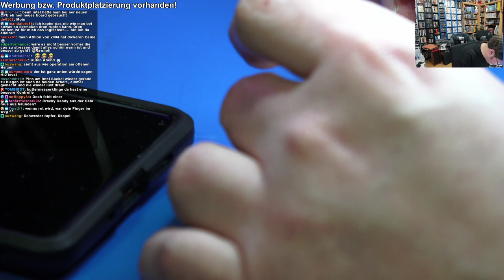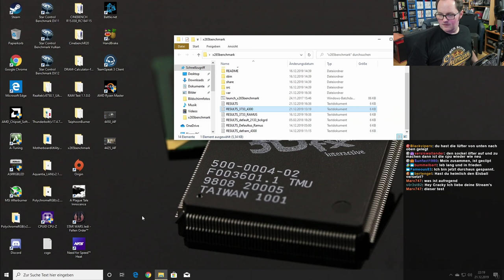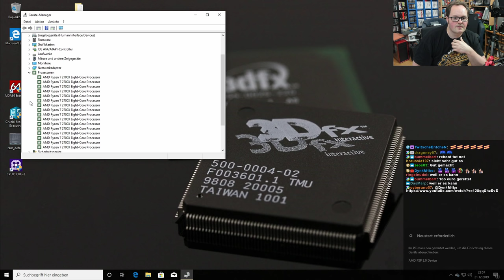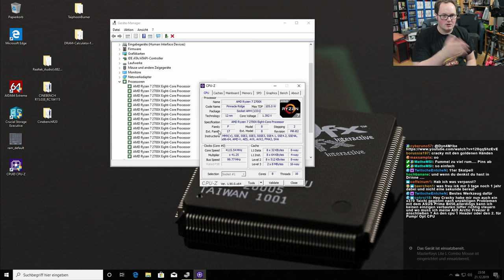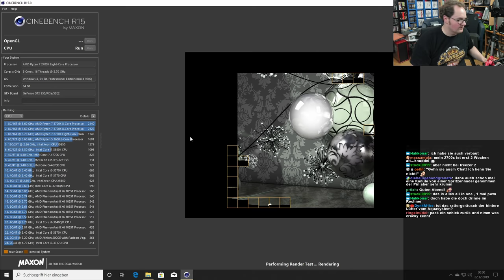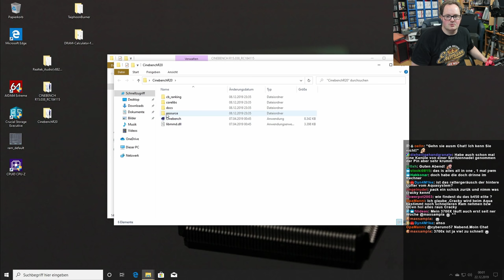AMD CPU aus dem Sockel gerissen - Pins krumm und nun?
Dinge passieren! Dann gilt es halt zu reparieren!

Mein Werkzeug der Wahl:

Die Dritte hand mit der beleuchteten Lupe:

HINWEIS: Bei einem Einkauf bei Amazon über einen der oben aufgeführten Links erhalten wir eine kleine Verkaufsprovision des unveränderten Kaufpreises. Dir entstehen dadurch keine zusätzlichen Kosten. Klicke nur auf einen der Links wenn du damit einverstanden bist! Danke!